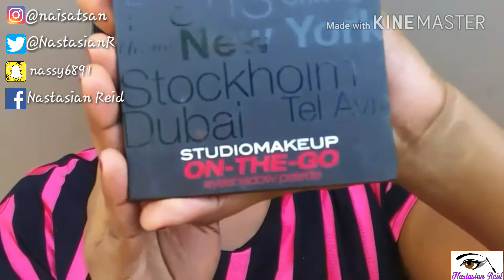Everyday Full Makeup/Holiday Edition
Hey guys, this video will be a everyday makeup wear. Hope y'all enjoy.

Real techniques brushes & Sponge
BH cosmetics brushes
Luxie Brushes
Kleancolor angle brushes

La girl pro conceal concealer ( toffee, fawn & cool tan)
Maybelline fit me liquid foundation (338 spicy brown)
Milani compact powder ( warm 109)
la girl face powder (pp936- Perfect tan)
Kleancolor gel liner
Ben nye setting powder (sample size)
City color highlight palette
kleancolor lip liner
Beauty treats lipstck
Kleancolor mascara
Studio makeup on-the go eyeshadow palette (warm Brown, black & bronze/gold)
City color contour effects palette ( contour)